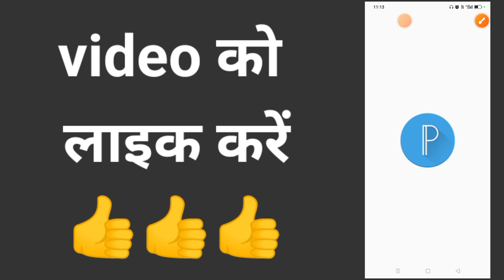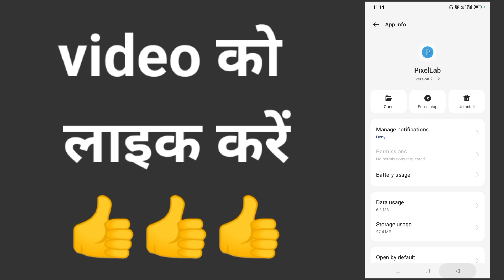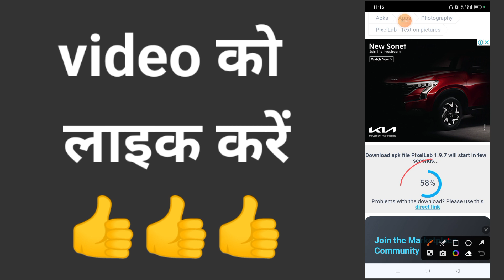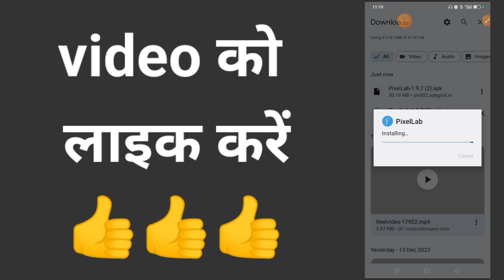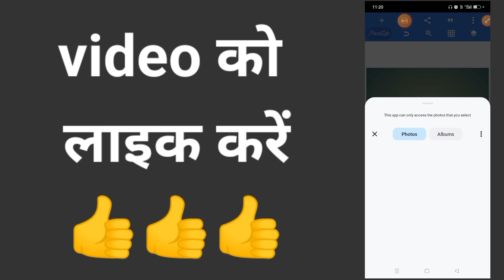please restart the app and accept the permission or turn it on at setting|pixallab problem